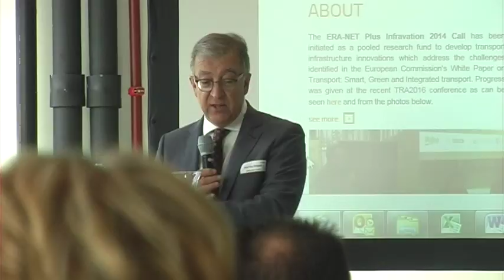Jean-Luc Beguin - Welcome and Opening